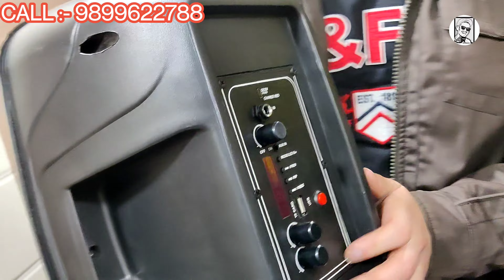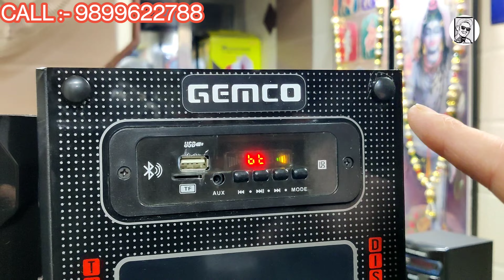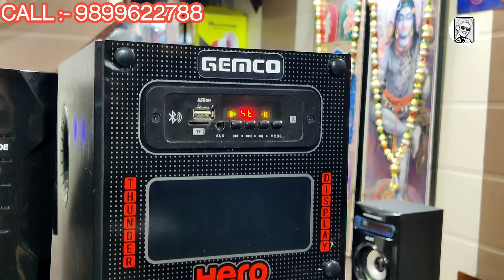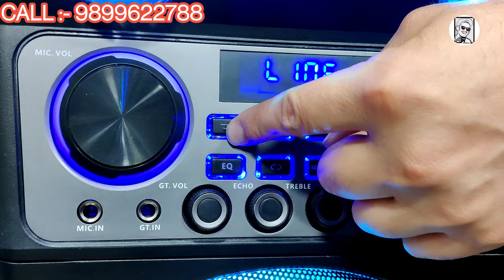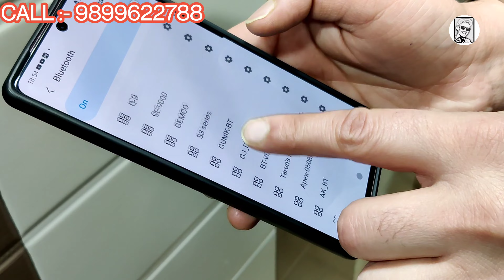Cheapest Dj Market in delhi || Dj Amplifier/Home Theater/Trolley Speaker || Old Lajpat Rai Market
Shop Details

GEMCO INDIA

RED FORT
CHANDNI CHOWK
DELHI - 110006